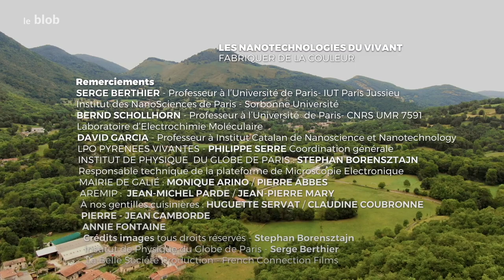Fabriquer de la couleur | Les nanotechnologies du vivant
Quoi de plus naturel que de voir toutes les couleurs dans la nature. Les insectes, les plantes, les animaux, tous les êtres vivants présentent des couleurs plus belles les unes que les autres. D'où viennent ces couleurs ? Comment sont-elles créées ? Avec Serge Berthier et Bernd Schollhorn, nous plongeons dans les ailes d'un papillon bleu. Mais, est-il vraiment bleu ?

Réalisation : Pascal Moret, Julien Guiol
Production : French Connection Films, La Belle Société production, Universcience, Viaoccitanie, Fabrice Garrault 2020